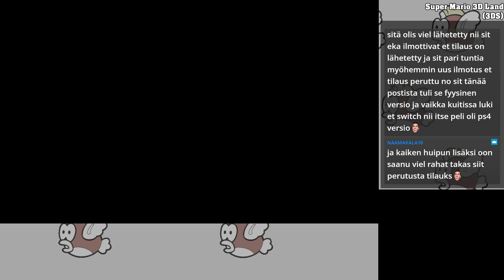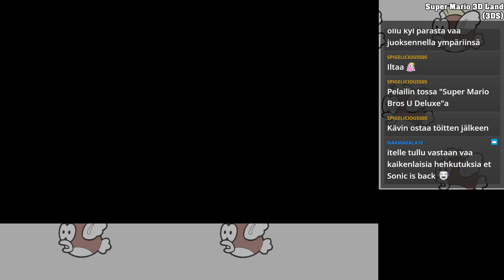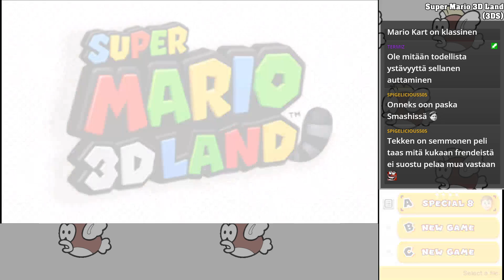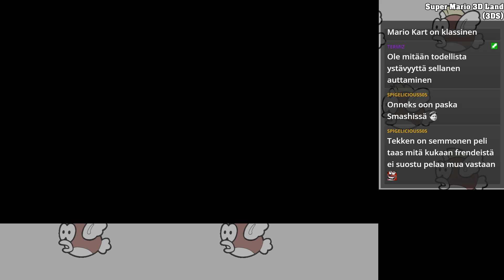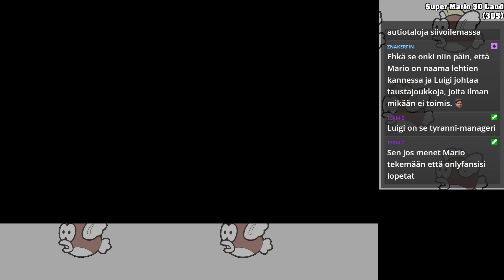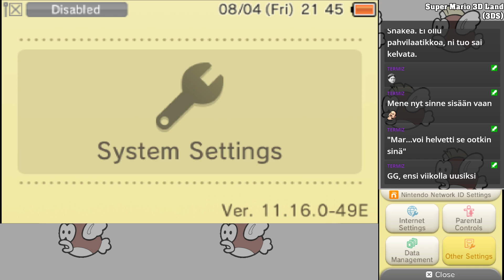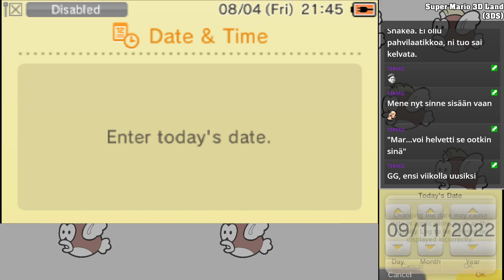Super Mario 3D Land #7 FINALE